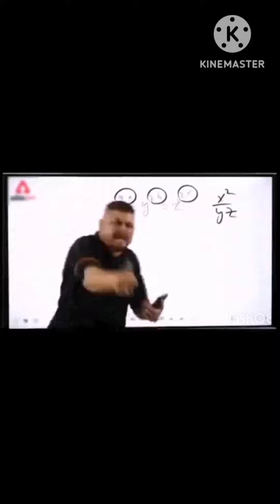lottery waly roast by memers from bol news |funny roasting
[ MoyeenKHAN]

    I am the Creator of INTERESTING and
                     HISTORIC videos

             ♡ I LOVE EVERY ONE ♡

Social media links :•  follow me on.

9.best dhol attan

Video is educational  purpose only .Copyright Disclaimer under section 107 of Copyright Act 1976, allowance is made for " fair use " for purposes such as crictism, comment, new reporting, teaching, scholarship and research.

                     MOYEEN khan

                          Moyeenkhan84